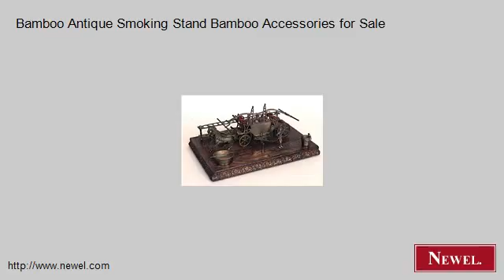Bamboo Antique Smoking Stand Bamboo Accessories for Sale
- Newel.com: Bamboo Antique Smoking Stand Bamboo Accessories for Sale (Newel Art and Antiques, New York City)